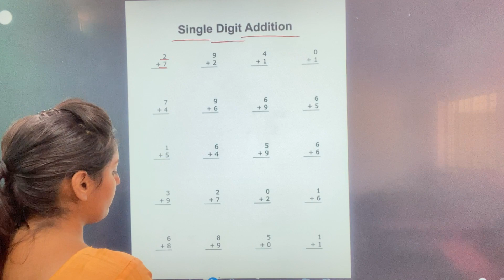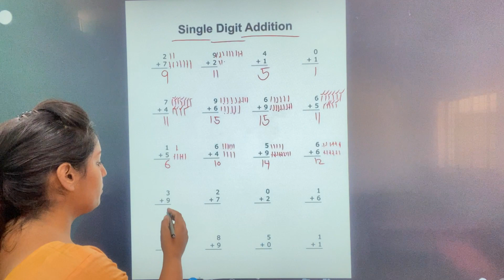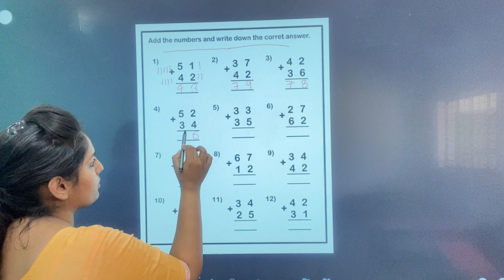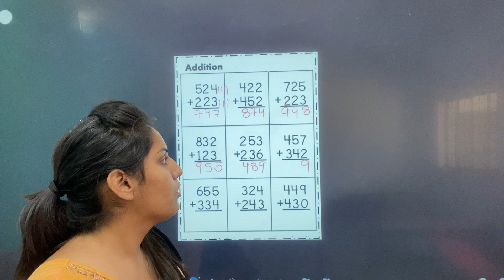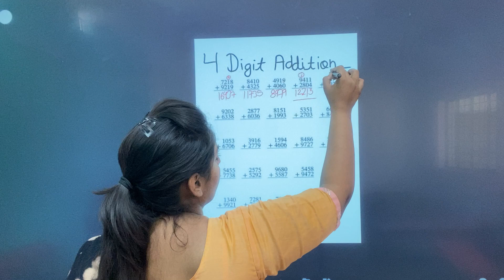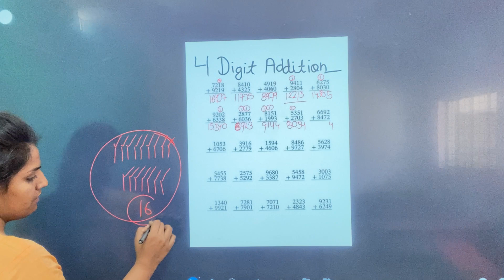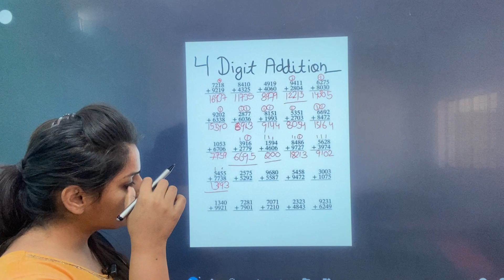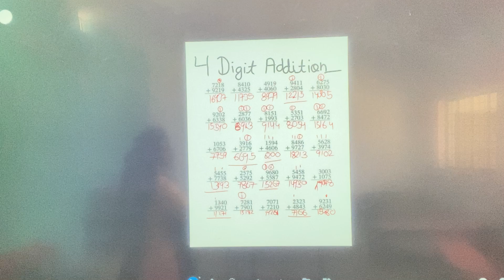Addition (+) single digit , two or three digit and four digit numbes | kids video